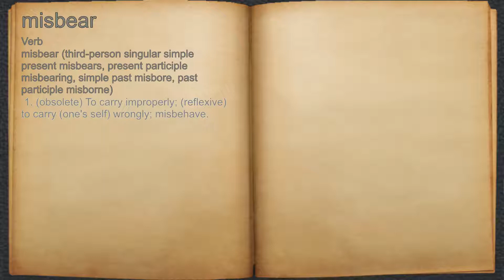What does misbear mean?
A spoken definition of misbear.

Intro Sound:
Typewriter - Tamskp